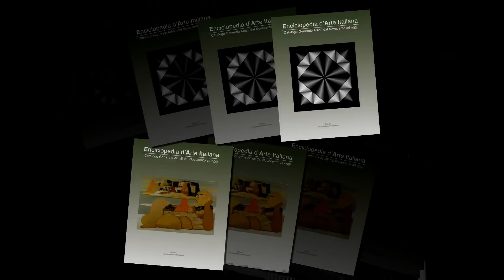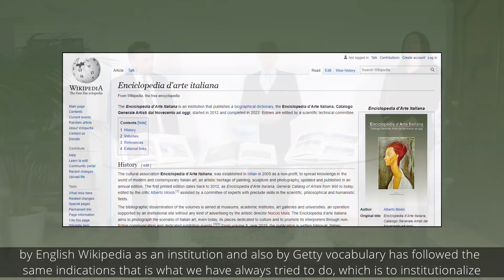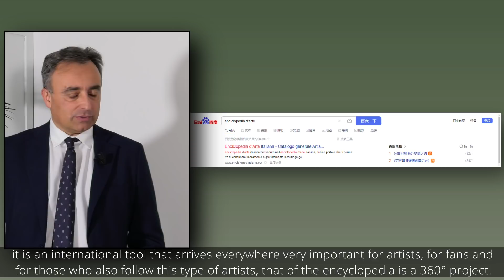Presentazione del decimo volume dell'Enciclopedia d'Arte Italiana - Presentation of the tenth volume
Abbiamo il piacere di presentare, su tutti i nostri social, il decimo volume dell'Enciclopedia Italiana d'Arte!